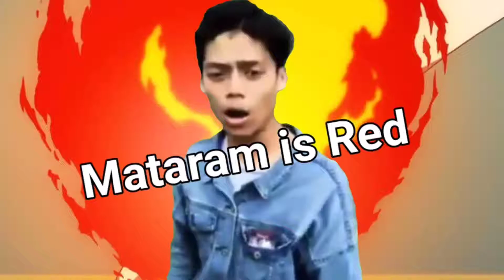Mataram is red Mataram is blue Hooh viral